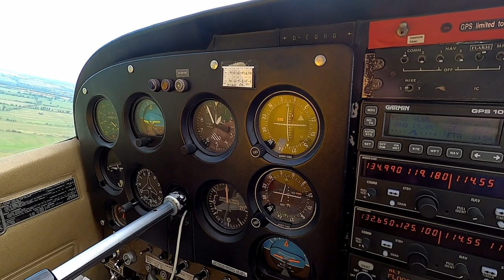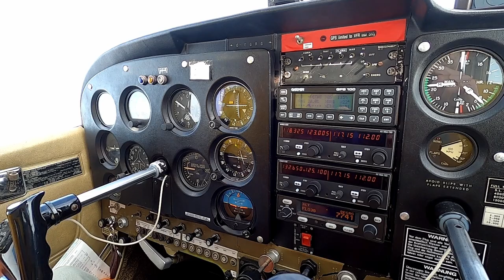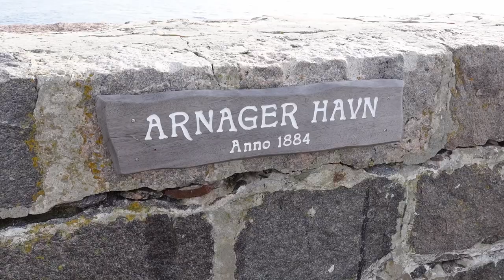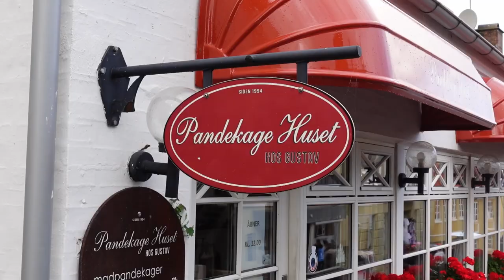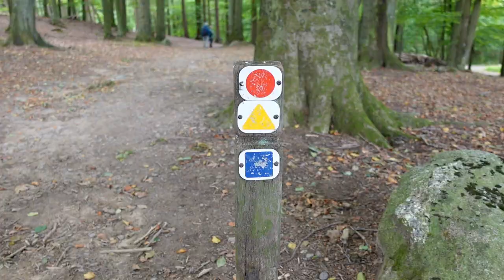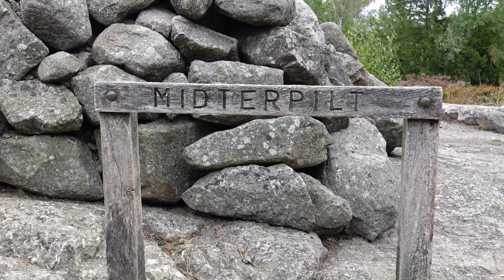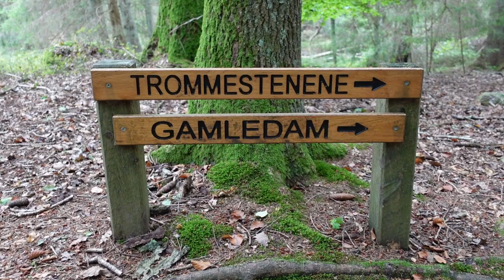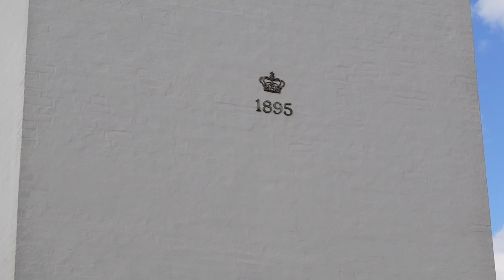One Week in Bornholm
Story of my journey to Bornholm in September 2022